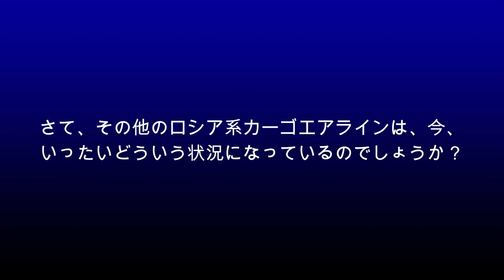【成田空港】傷つき、地獄へと叩き落とされた翼！ウクライナ侵略問題で最大の危機に直面しているロシア系貨物エアラインの悲惨な現状をチェックしよう！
エアブリッジ・カーゴといえば、涼しげなデザインがとても印象的なロシアの貨物系エアライン。欧州のよくあるカーゴエアラインかと思いきや、15機以上のジャンボを擁し、モスクワを起点として世界中の空を飛び回っている世界屈指のエアラインでもあります。また、エアブリッジが属しているVolga-Dneprグループには、そのリーダーとして大物・重量物輸送に関し圧倒的な存在感を誇るヴォルガ・ドニエプル航空が君臨！いずれも、世界の物流には決して欠くことのできない存在となっていたのでありました。
そんな実績あるフレイター集団も、今回のロシアによるウクライナ侵略によって事態は一挙に暗転！着実な成長を遂げていた業績と地道に築き上げてきた成果は、まさに、ロシア政府によって地に落とされたといっても決して過言ではないことでしょう。日々刻々と変化して行くロシア情勢の陰で、この巨大エアラインに何が起こり、どう転落して行ったのか・・・？そして、危機的な状況の中であえぐ彼らに”明日”はあるのか・・・？
欧州と日本とを結ぶ貨物輸送に関しては、侵攻開始から数ヶ月が経った今も非常に大きな変化と混乱に苛まれたままの状態になっているが現状ですが、今回は、”戦争当事国”となってしまったロシア側のエアラインに絞って、その現状を追ってみたいと思います。なお、本来であればもっと短い間隔で動画を更新させていただきたかったのですが、少しでも具体的なご説明をさせていただきたいと思い、保有機に関する細かい状況を1機ずつ調べていたり、どうせなら当該機そのものをご覧いただきたいと考えました結果、今まで撮りためた映像データの中から、問題を起こしたシップのデータを掘り起こしたりするのに思いのほか時間が掛かってしまい、新たな動画の公開間隔が少し開いてしまいました。本当にごめんなさい。